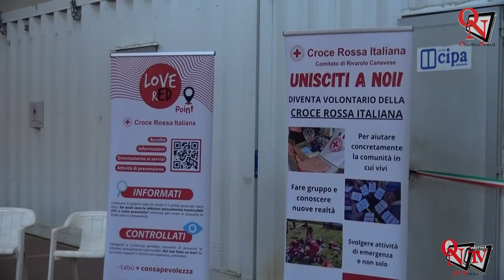RIVAROLO CANAVESE - Croce Rossa Comitato Locale: consegnate le benemerenze ai Volontari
Intervista: Enrico Crupi - Presidente Croce Rossa Comitato Rivarolo Canavese